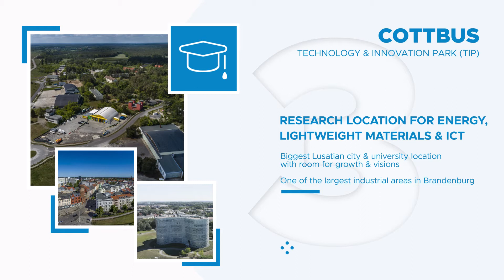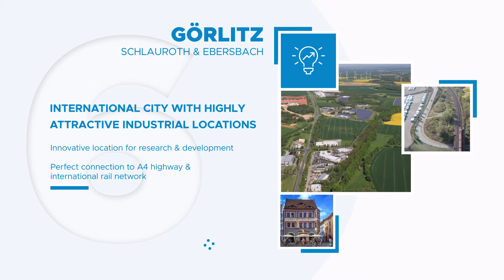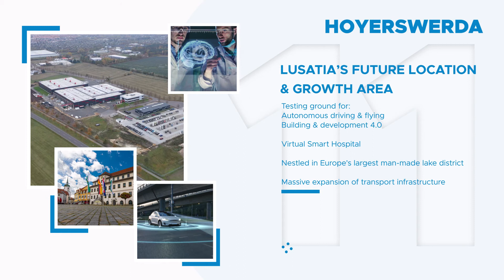Lusatia – where the future takes place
Lusatia, Germany’s energy & mobility region of the future, offers multiple location advantages:
- Close to big cities
- Outstanding infrastructure
- Excellent universities & research landscape
- Attractive locations
- A welcoming culture for your business
- High funding rates for investments, research & development and skilled workers